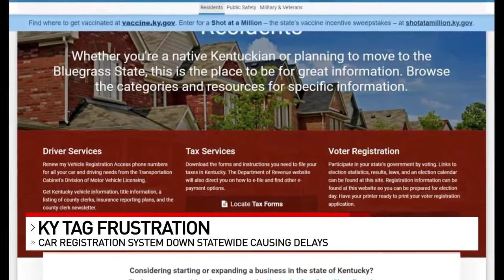Ky. state vehicle registration system down after a week-long glitch; dealers frustrated